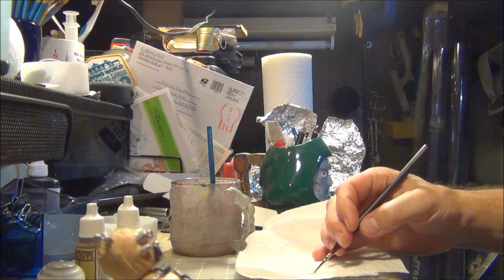Tusken Raider Custom paint and discussion on Nomi Sunrider (Non-sponsored)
Today I am painting a 1977 figure to make it look better and less worn.  I will also give an overview of the history of a Jedi from the Legends.